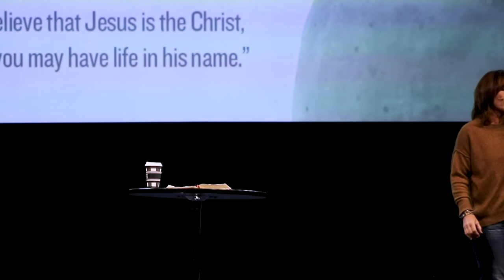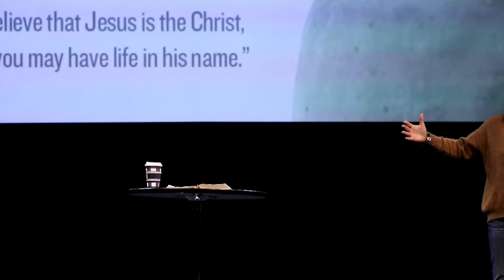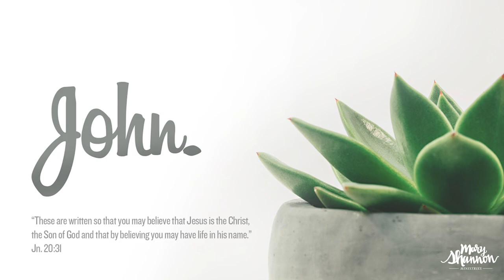Mary Shannon 1/26 Message